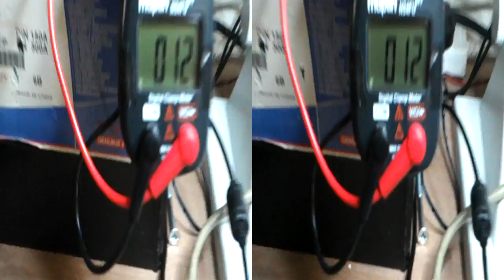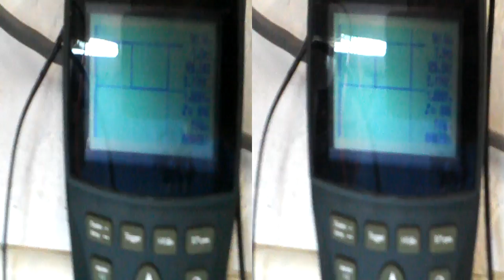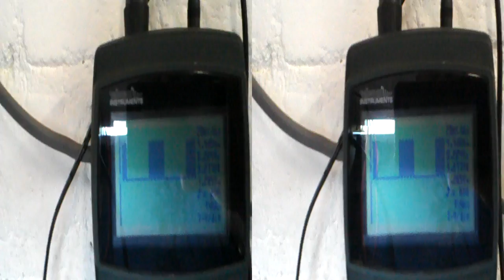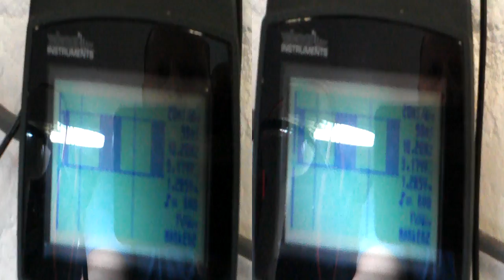Prius motor only initial testing